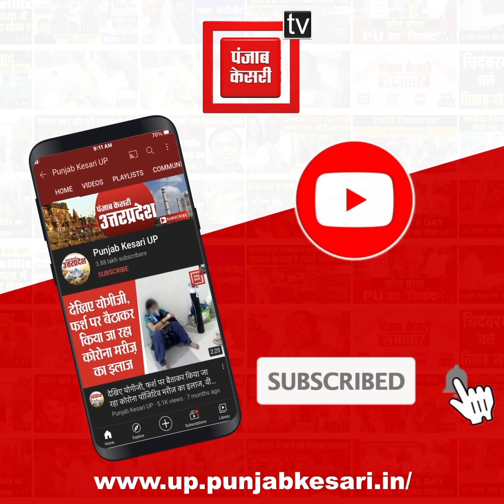श्रमिको की बेटियों के लिए LabourDepartment की खास मुहिम, बेटियों की शादी का उठाया जिम्मा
श्रमिको की बेटियों के लिए श्रम विभाग (LabourDepartment) की खास मुहिम, बेटियों की शादी का उठाया जिम्मा